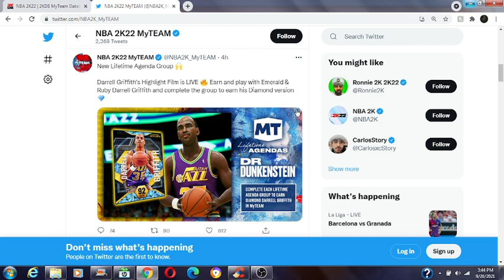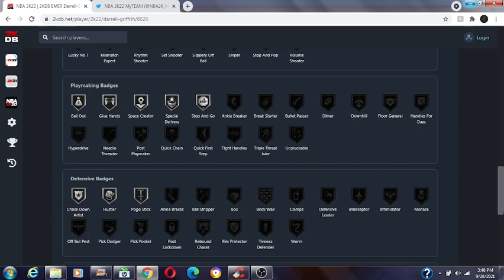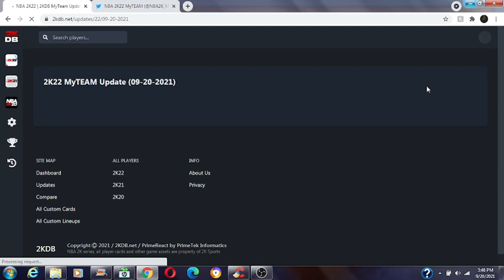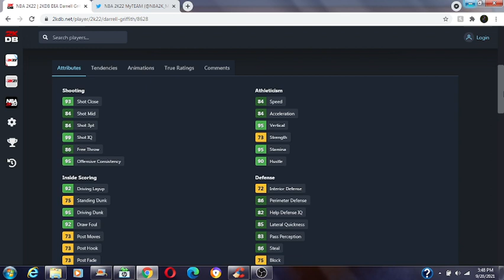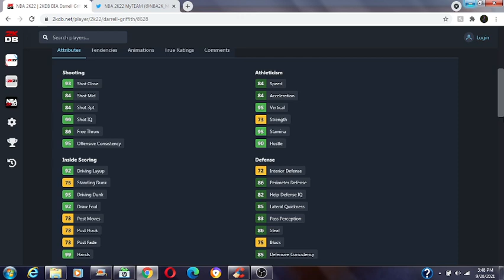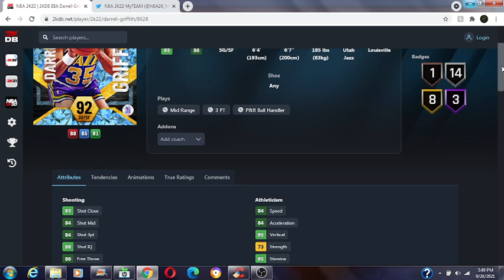NEW Lifetime Reward Darrell Griffith's!!!! NEW LIFETIME Agenda Group!!!! / NBA2K22 MYTEAM